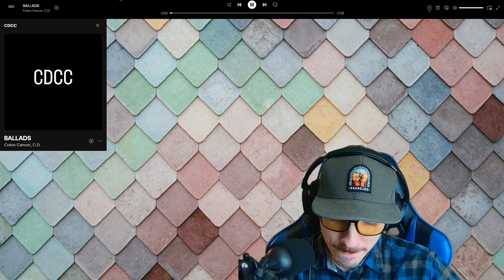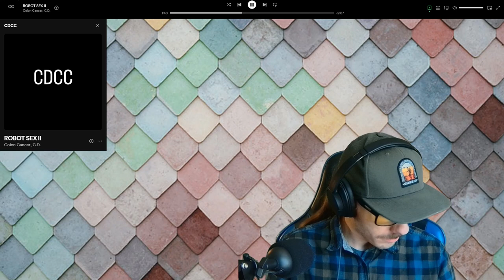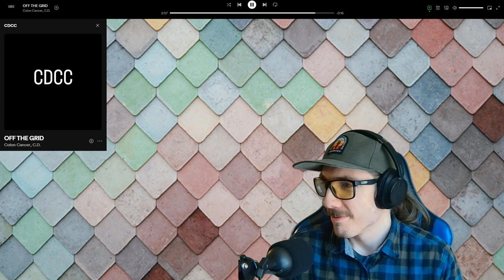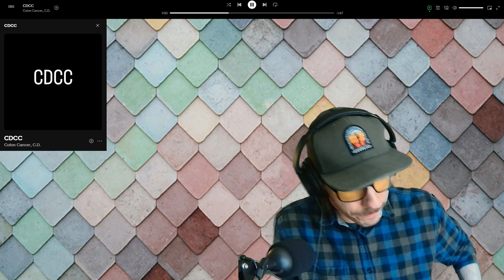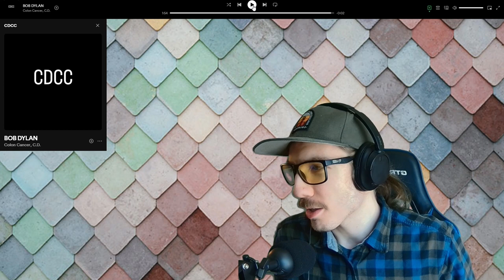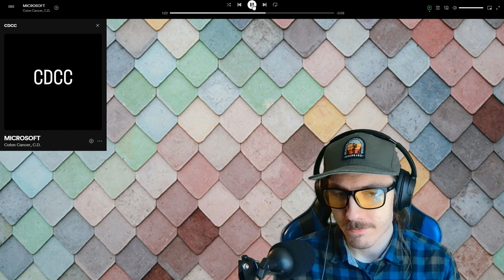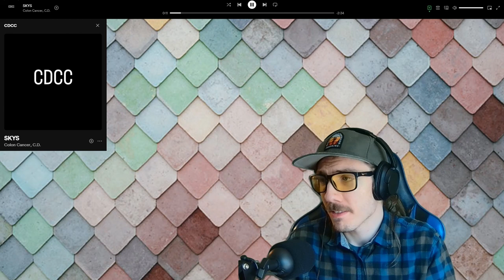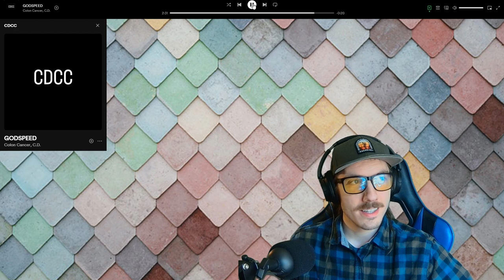Colon Cancer & C.D. - CDCC Full Album Reaction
Hello friends,

If you have been hiding under a rock and have not heard the legendary Colon Cancer's work then this is your opportunity to do so. Back again with another historical release and teaming up with the powerful C.D. to deliver an album that is sure to turn your stomach and ruin your hearing!

If you don't get it by now this is all just for fun. Do not take this video too seriously and just try to have a good laugh. It's good for you.